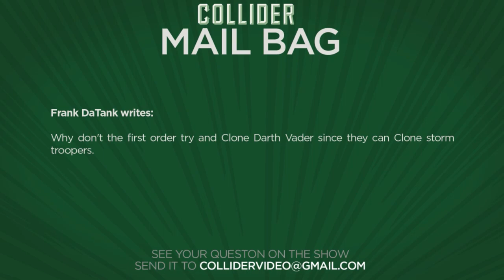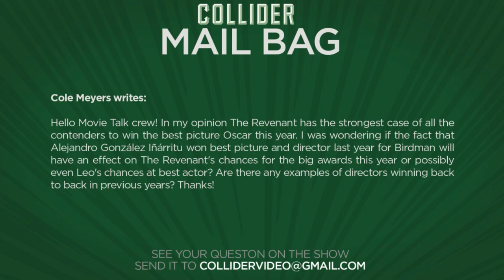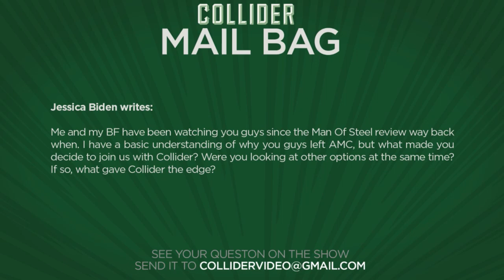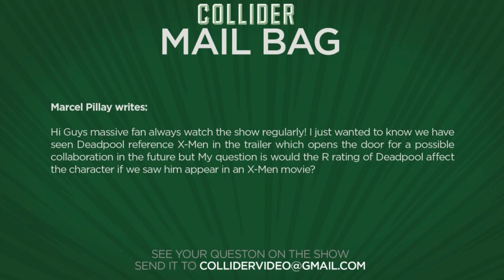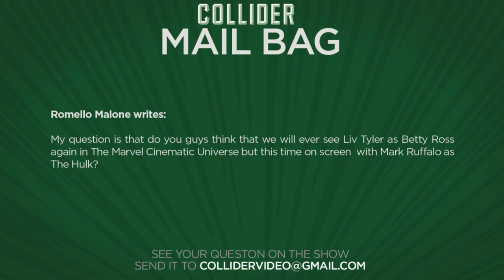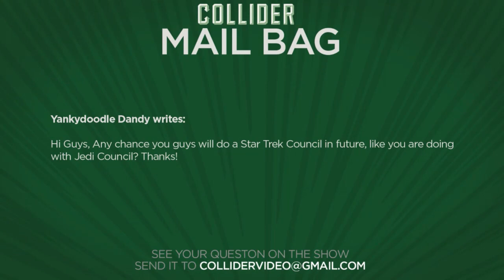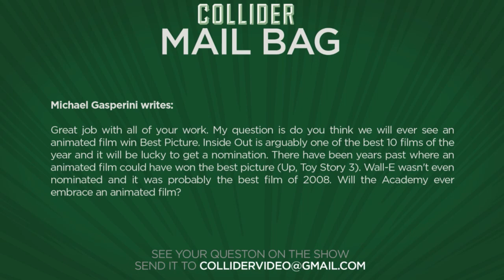Collider Mail Bag - Deadpool's Crossover Problems With X-Men, What Movie Is The Oscar Frontrunner?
On this installment of Collider Mail Bag (Sunday January 10th 2016) we take the following viewer emails:

Frank DaTank writes: Why don't the first order try and Clone Darth Vader since they can Clone storm troopers.

Matthias Dürr writes: Straight to the point: Is the Hateful Eight a flop, and if so, why?

Cole Meyers writes: Hello Movie Talk crew! In my opinion The Revenant has the strongest case of all the contenders to win the best picture Oscar this year. I was wondering if the fact that Alejandro González Iñárritu won best picture and director last year for Birdman will have an effect on The Revenant's chances for the big awards this year or possibly even Leo's chances at best actor? Are there any examples of directors winning back to back in previous years? Thanks!

Jessica Biden writes: Me and my BF have been watching you guys since the Man Of Steel review way back when. I have a basic understanding of why you guys left AMC, but what made you decide to join us with Collider? Were you looking at other options at the same time? If so, what gave Collider the edge?

Marcel Pillay writes: Hi Guys massive fan always watch the show regularly! I just wanted to know we have seen Deadpool reference X-Men in the trailer which opens the door for a possible collaboration in the future but My question is would the R rating of Deadpool affect the character if we saw him appear in an X-Men movie?

Romello Malone writes: My question is that do you guys think that we will ever see Liv Tyler as Betty Ross again in The Marvel Cinematic Universe but this time on screen  with Mark Ruffalo as The Hulk?

Yankydoodle Dandy writes: Hi Guys, Any chance you guys will do a Star Trek Council in future, like you are doing with Jedi Council? Thanks!

Michael Gasperini writes: Great job with all of your work. My question is do you think we will ever see an animated film win Best Picture. Inside Out is arguably one of the best 10 films of the year and it will be lucky to get a nomination. There have been years past where an animated film could have won the best picture (Up, Toy Story 3). Wall-E wasn't even nominated and it was probably the best film of 2008. Will the Academy ever embrace an animated film?